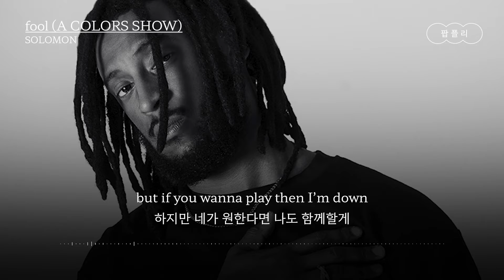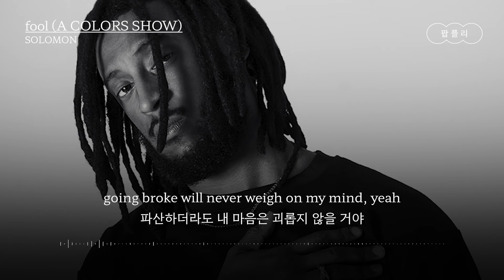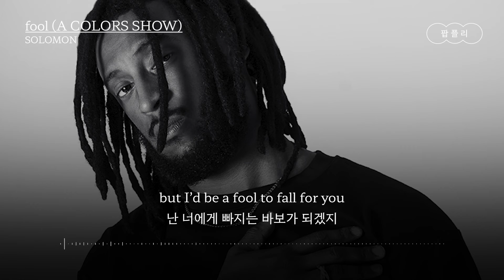난 너에게 빠지는 바보가 되겠지🤦 [가사 번역] 솔로몬 (SOLOMON) - fool (A COLORS SHOW)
"넌 심장 망가뜨리는 걸 좋아하니까🫀"

아티스트 : 솔로몬 (SOLOMON)
제목 : fool (A COLORS SHOW)

가사✍

I’m not one for games
난 게임을 좋아하는 편 아니야
no way
절대로
but if you wanna play then I’m down
하지만 네가 원한다면 나도 함께할게
and you ain’t one to follow the rules
넌 규칙을 따르는 사람이 아니지만
but I’d still go all in for you
그럼에도 너에게 내 모든 걸 걸게

going broke will never weigh on my mind
파산하더라도 내 마음은 괴롭지 않을 거야
if it’s in exchange for days by your side
너의 곁에서 보낸 날들과 맞바꾼다면

but I’d be a fool to fall for you
난 너에게 빠지는 바보가 되겠지
cos you love breaking hearts

I’m not one for trophies or accolades
난 트로피나 칭찬을 바라는 편 아니야
but still I’d love to show you off
그런데도 널 자랑하고 싶어져
and I’m hoping to get to know you better babe
나는 너에 대해 더 알고 싶은데
would you be open to doing the same?
너도 나와 같은 마음으로 열려있니?

going broke will never weigh on my mind, yeah

still you know I’d blindly dive head first
그럼에도 난 너에게 눈멀어 머리부터 뛰어들거라는 거 알잖아
with you into the dark
너와 함께 암흑 속으로

(why you gotta break my heart baby?)
(왜 내 심장을 망가뜨려야만 하는 거야)
(with you in the dark baby)

I’d be your fool
너만의 바보가 될 거야